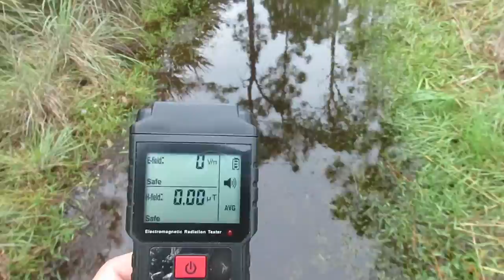EMF reading at Oxbow Eco-Center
A "control" for other readings, and an enjoyable walk in water.